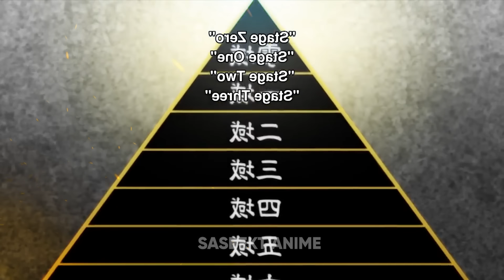Weak Boy With No Magic Wants To be A Wizard King But Becomes Demon King With Demon Sword 17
Weak Boy With No Magic Finds Out he is A Half-Human Half-Devil Hybrid 16
Weak Boy With No Magic wants to be Wizard King but Finds Out he is A Half-Human Half-Devil Hybrid 16
Weak Boy with no Magic Becomes Demon King and Against Rival Angel God with Demon Sword Wizard King
Weak Innocent Boy Sacrificed His Soul To A Demon And Became Demon Lord To Save his Friends
Weak Boy has Overpowered Demon King Inside him But everyone thinks he has no Magic with Demon sword
Weak Boy Finds Demon Sword and Becomes Overpowered Demon Wizard King Part 16
Weak Boy Finds Demon Sword and Becomes Wizard King Part 16
Weak Boy Becomes Demon Wizard King With Help of The Demon Sword 16
this anime is also known as Albino Sword Demon With No Magic Becomes The Strongest Wizard Of Them All
x x
x x
sasbekt anime.
x x
Youtube.com/c/sasbekt
x x